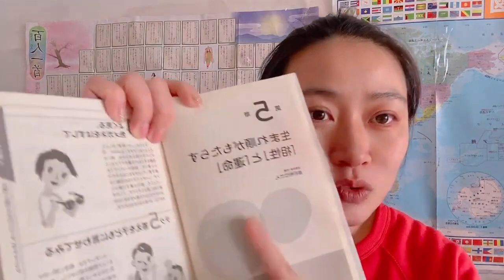【读书时间】手足养育，出生顺序与性格的联系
命运的人不是别人正是你的兄弟姐妹。
父母的态度影响孩子们的关系，
孩子们吵架要不要管。
吃醋怎么办。
孩子问你喜欢谁怎么回答。

💻&📱能遇见我的地方
 ‣‣Instargram        ► kaka_jiahe
 ‣‣Amebaブログ        ►kaori-nei
❗️接下來你要看的精彩影片❗️
 📹简单认识一下幸福思考力创始人嘉禾姐